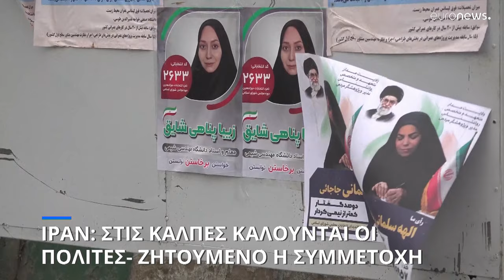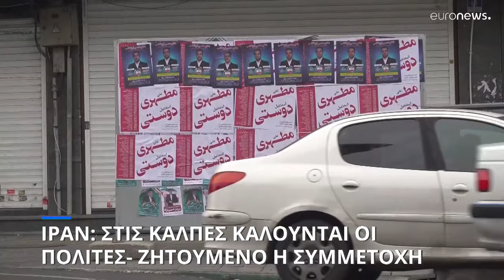Ιράν: Στις κάλπες καλούνται οι πολίτες- Κρίσιμο για το καθεστώς το ποσοστό συμμετοχής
Οι πρώτες εκλογές στο Ιράν μετά το κίνημα που πυροδότησε ο θάνατος της 22χρονης Αμινί